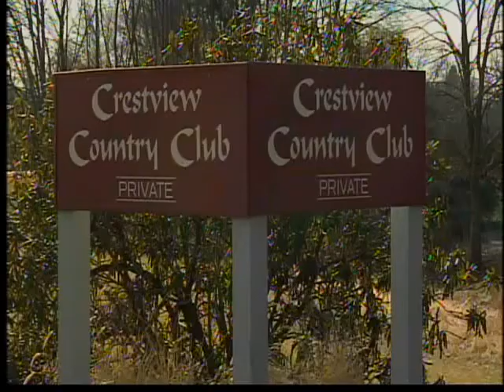It's official: Crestview sale finalized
David Fleury has bought Crestview Country Club in Agawam. On Monday evening the golf course designer signed the purchase and sale agreement to buy the club from its owner, Woodlawn Realty Corporation.